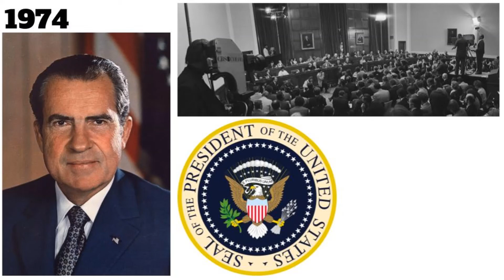May 9 - This Day in History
This video explains historical events that occurred on May 9.